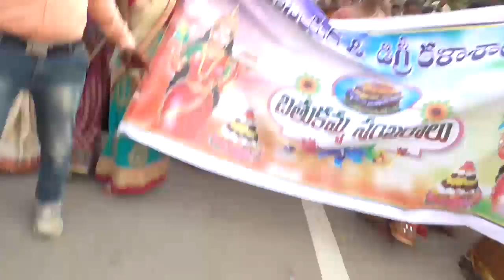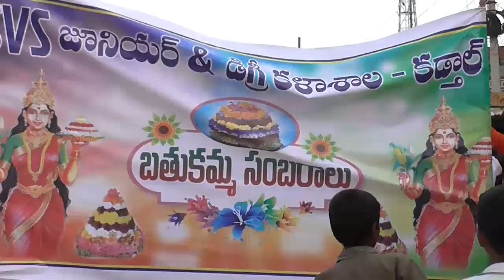SVS COLLEGE BATHUKAMMA 2018 KADTHAL//MEETV